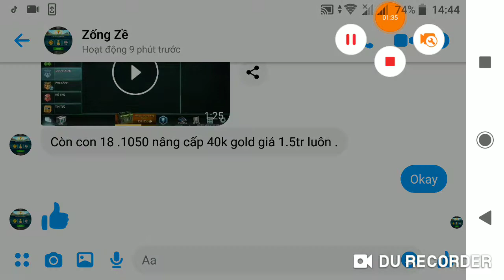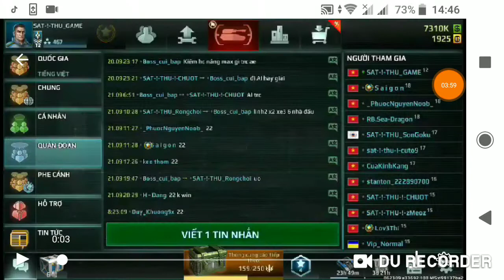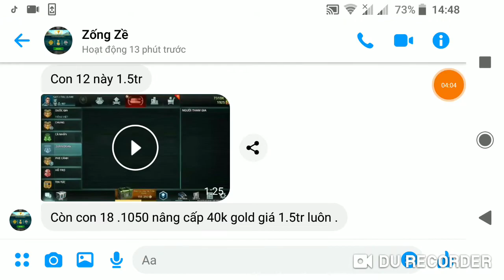sell acc Art of war 3 ae vào lựa nhé